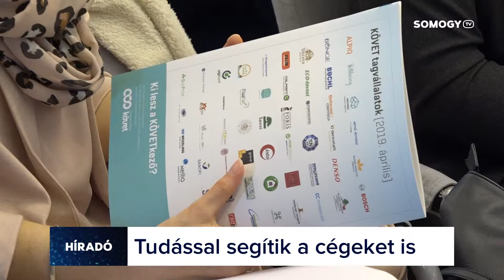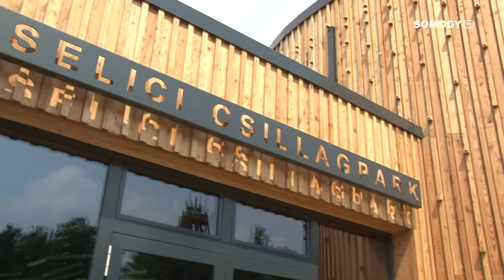Somogy TV - Híradó - 2019.05.09.